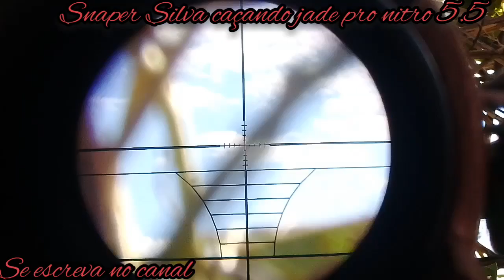Caçada de pomba avoante carabina jade pro nitro 5.5 show!!!!!